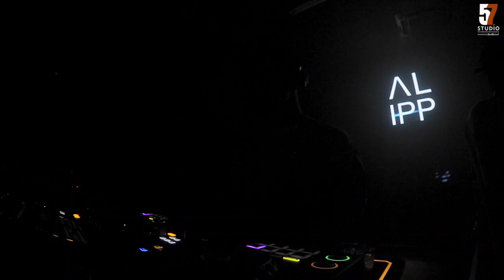ALIPP MAZLAN - TECHNO DANCE Live Amber club Trec Kuala Lumpur